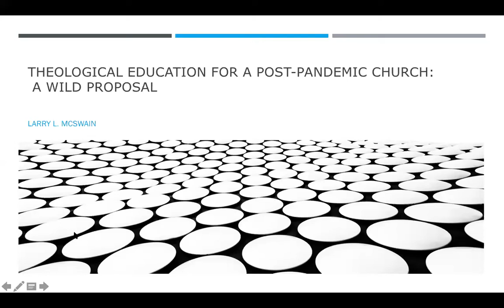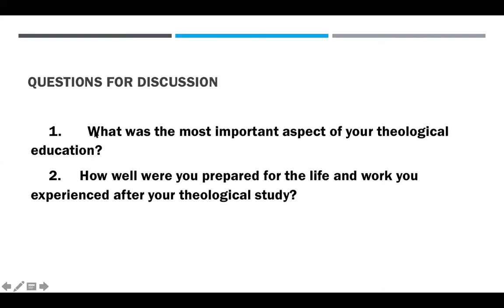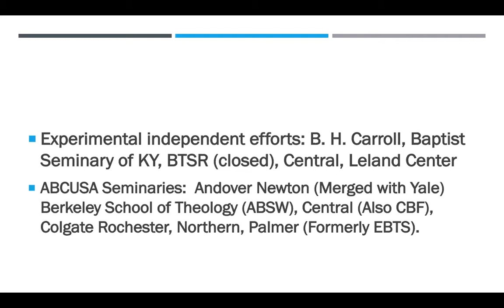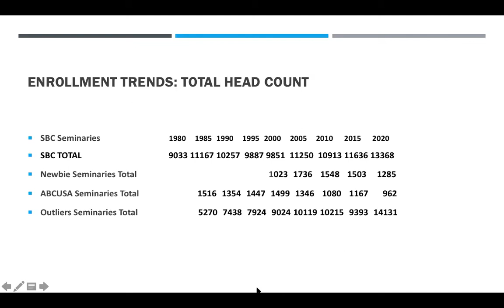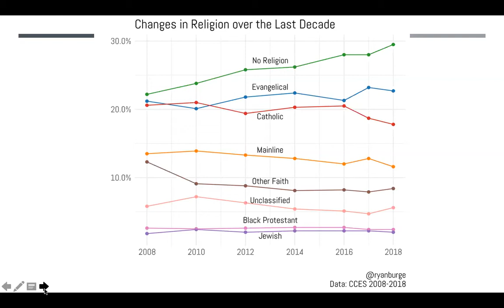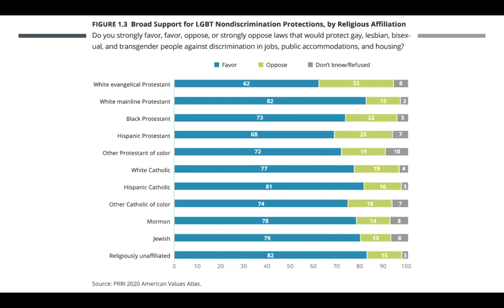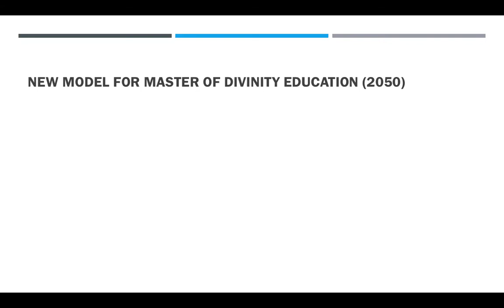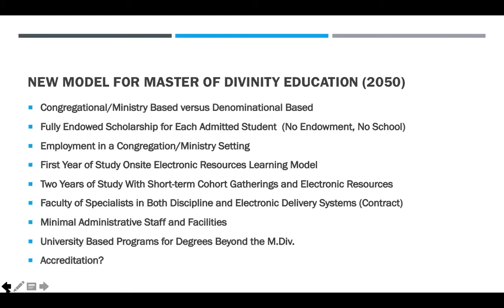2021-04-30 Seminary Friends, Theological Education for a Post Pandemic Church by Larry McSwain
“Theological Education for a Post-Pandemic Church: A Wild Proposal”
The world has changed and theological education will be looking very different in the future from what we all experienced fifty or more years ago according to  Larry McSwain's presentation, "Theological Education for a Post-Pandemic Church:  A Wild Proposal."

Questions for Discussion:

1.       What was the most important aspect of your theological education?

2.       How well were you prepared for the life and work you experienced after your theological study?

3.       What would be one change you wish you could make in your educational journey?

There will be a presentation and then time for discussion.  Each person is  encouraged to participate in the discussion.

Larry McSwain will lead the session.  You know know him as fellow-student, professor, administrator, friend and/or theologian. It will be well worth your time and interest to join us on April 29, 2021 at 3PM (Eastern).